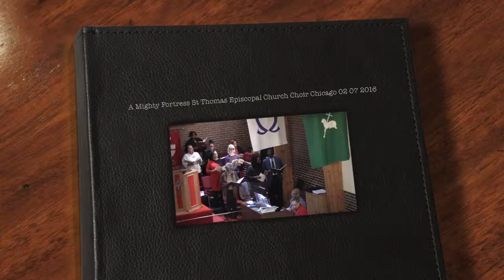A Mighty Fortress St Thomas Episcopal Church Choir Chicago 02 07 2016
The  Rev. Dr. Fulton L. Porter, III is Rector and Dr. Keith Hampton is Music Director and Organist at St Thomas Episcopal Church at 3801 S. Wabash, Chicago, Illinois.   Join us for our 8:00 - 9:00 am for Sunday Service without hymns or choir.  Join us at 10:30 am for our  Sunday Service with hymns and choir.  After each service please join us for fellowship and refreshments.  Filmed by Rory Dean Smith,  St Thomas Video Ministry.